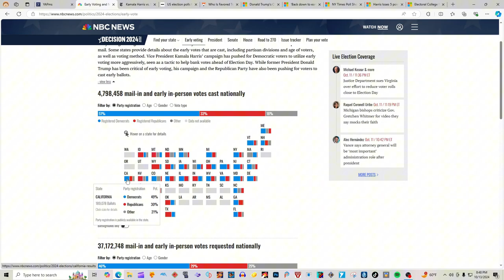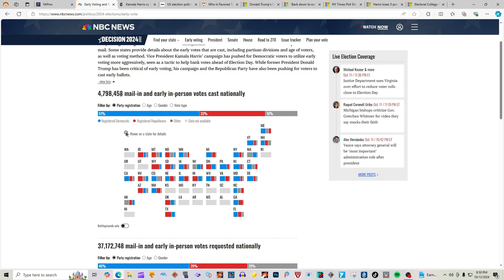SHOCKING NEW NBC Election map 2024 Donald Trump vs Kamala Harris